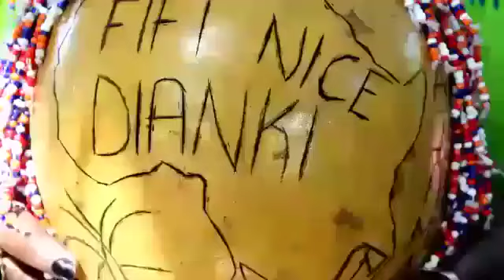FIFI NICE FROM SENEGAL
N'oubliez pas de partagez puis d'activité la petite cloche "🔔" pour être alerte de nos prochains vidéos.